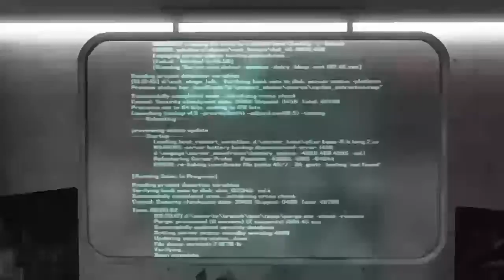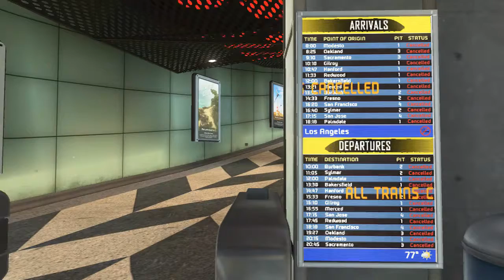[4FuG] Black Ops 2 - 007 - Around the Game - 4 FuN Gamer$ - Xbox360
[4FuG] 4 FuN Gamer$ Elite Clan on XBox360 Live
Official Multiplayer Game Play 2012 / 2013
"Call of Duty" ,  "Modern Warfare 3" , "Black Ops II"

"Official" , "GamePlay" , "2012" , "2013" , "Xbox360" , "Xbox Live" ,
"Treyarch" , "Mehrspieler" , "Aftermath" , "Carrier" , "Drone" , "Express" ,
"Hijacked" , "Meltdown" , "Nuketown 2025" , "Overflow" , "Plaza" , "Raid" ,
"Slums" , "Standoff" , "Turbine" , "Jemen" , "Cargo" , "DLC" ,
"Multiplayer" , "CoD" , "MW3" , "Black Ops 2" , "Nuketown" , "Ego Shooter" ,
"S1ckBoy88" , "ELITE" ,  "Clan" , "Operation" , "Zombie" , "Herrausfoderungen" ,
"Elite4FuG" , "token" , "SDSchnibbel" , "schluebbi der 1" , "sulo GmbH" ,
"taube25" , "x4FuGSteinix" , "T21 J0K3R" , "MAMG12" , "Fleckman 88" ,
"Ash99 TedMosby" , "Dreistein86" , "DDR Sani" , "DDR" , "Core" ,
"DDR Hacke" , "PIPUSCH" , "Ruderpaule88" , "DDR iRaptor" , "DDR Barkas" ,
"Akimbo Taco" , "DaGammaGandalf" , "von thorsteinar" ,  "black ops II" , "bec" ,
"Beta" , "Suchen" , "Zerstören" , "premium" , "clan operation" , "mw3" , "mw2" , "mw1" ,
"modern warfare" , "call of duty" , "new" , "kill" , "moab" , "infiziert" , "hardcore" , "chaos" ,
"dominator" , "capture the flag" , "2xp" , "prestige" , "Xbox" , "Full" , "ign" , "HD" , "1080" ,
"Elite4FuG" , "DLC" , "Arkaden" , "Bakaara" , "Bootleg" ,  "Carbon" , "Dome" , "Downtown" ,
"Fallen" , "Hardhat" , "Interchange" , "Lockdown" , "Mission" , "Resistance" , "Seatown" ,
"Underground" , "Village" , "Liberation" , "Piazza" , "Overwatch" , "Black Box" , "Sanctuary" ,
"Foundation" , "Outpost" , "Oasis" , "Off Shore" , "Lookout" , "Getaway" , "Erosion" , "Aground" ,
"Intersection" , "U-Turn" , "Vortex" , "Terminal" , "Liberation" , "Gulch" , "Parish" , "Boardwalk" ,